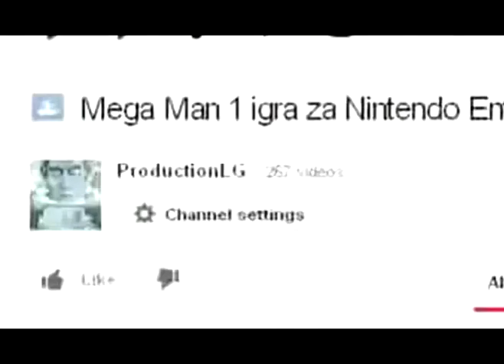J*%m ti balkan epizoda za Super Nintendo konzolu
Ukoliko vam se svidjaju moji videi i epizode, lajkajte me na YouTube ili na: